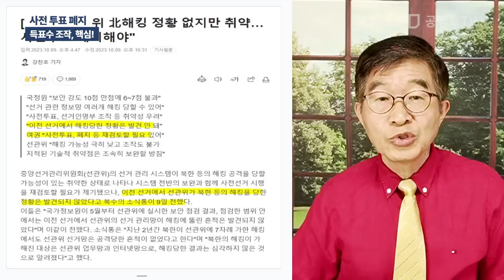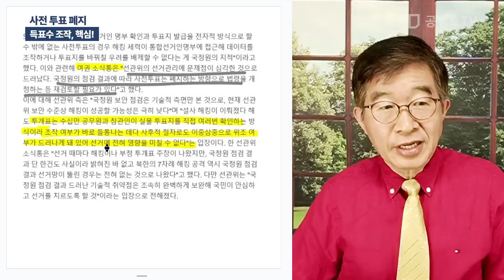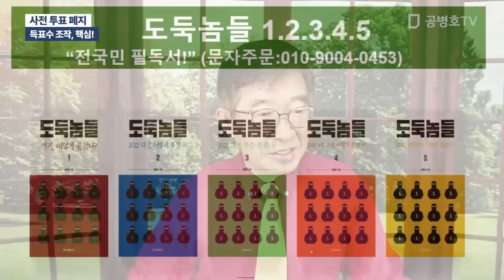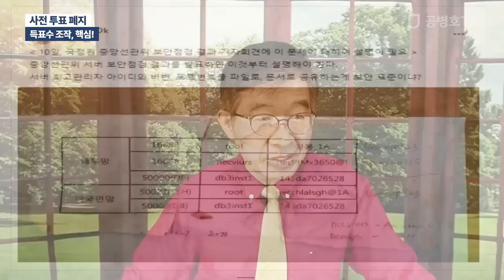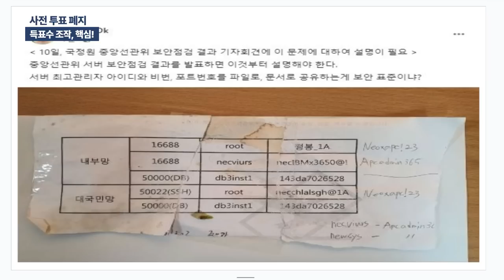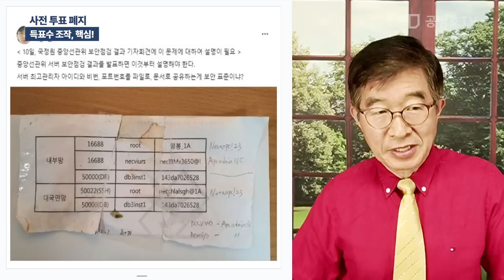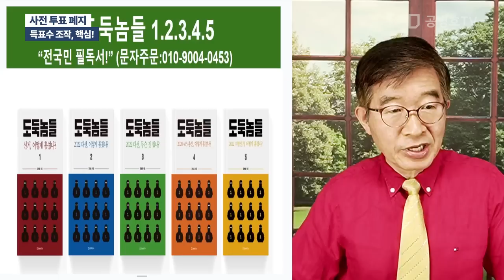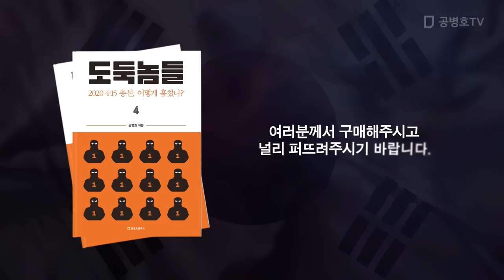사전투표 폐지 / 득표수 조작, 핵심! [공병호TV]